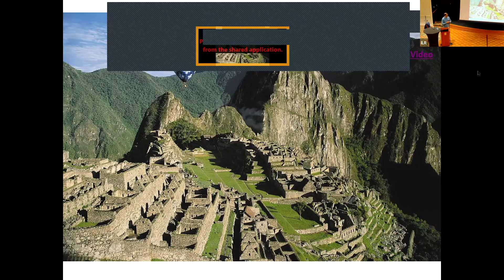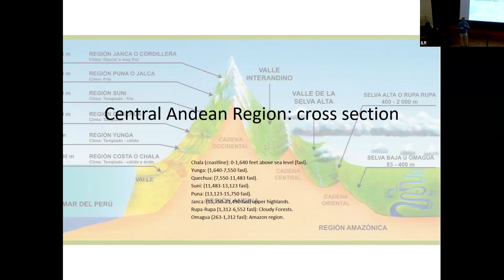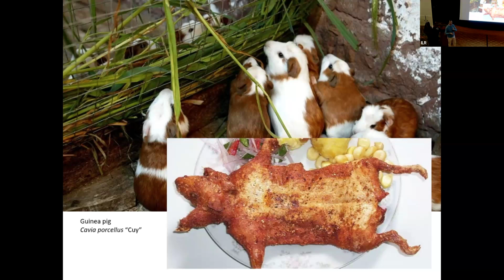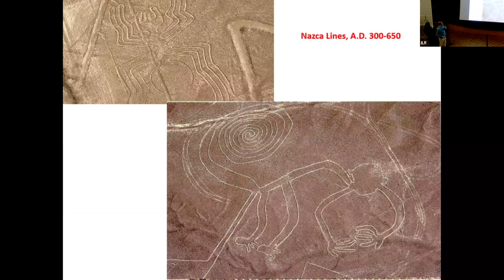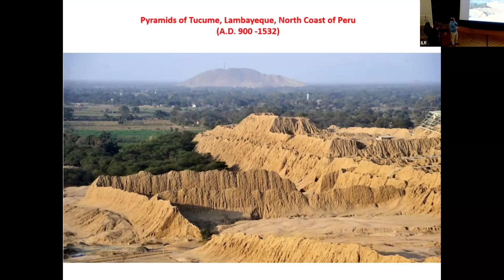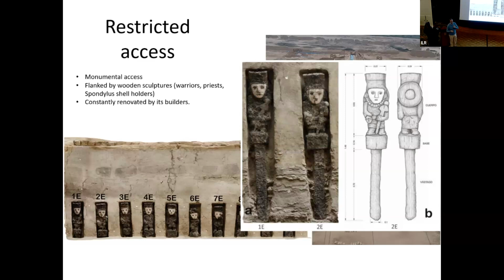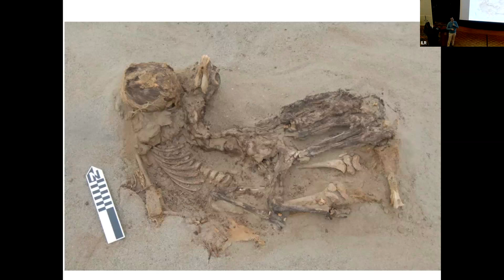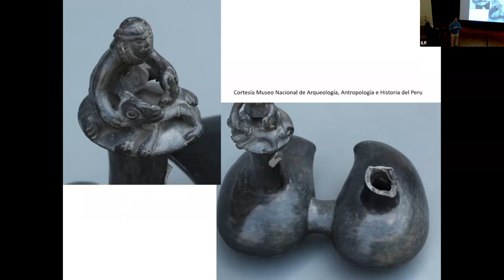A Survery of Western Hemisphere Archaeology, February 1, 2024, Gabriel Prieto, Assistant Professor